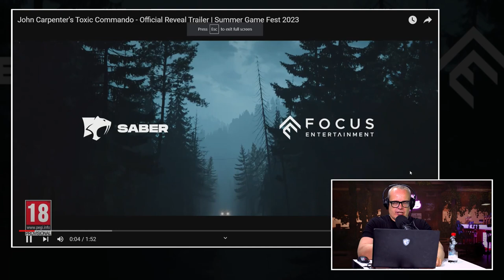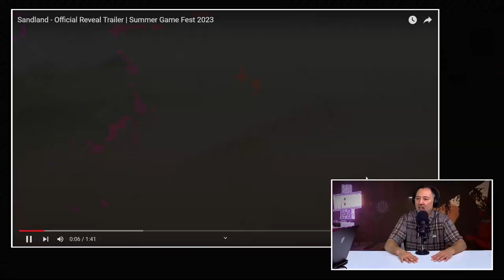Nabeschouwing Summer Game Fest 2023 met Team Zuur: Top of flop?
Donderdagavond presenteerde Geoff Keighley de grote Summer Game Fest show. Twee uur lang werden we overladen met tientallen games van meer dan veertig verschillende developers. Wat Team Zoet van het vertoonde vond, kun je terug zien in de livestream van donderdagavond. Maar hoe keken JJ & Skate, twee prominente leden Team Zuur, naar de show en de games? Nadat ze er rustig een nachtje over hadden kunnen slapen en er dus een zeer afgewogen en mogelijk vileine mening over hadden kunnen opbouwen. Of waren de twee E3 veteranen juist positief gestemd over de vele aankondigingen? Want zo is Team Zuur ook. Als iets goed is, dan geven ze dat ook ruimhartig toe. Ga dus maar snel klaar zitten voor de nabeschouwing van de Summer Game Fest 2023 van Team Zuur.

Is Team Zuur zuur over de Summer Game Fest 2023?

Team Zuur staat voor de oude garde aka de Old Boys. Presentatoren die de E3 in hun gloriedagen hebben mee gemaakt en dus doorgaans het gevoel hebben dat ‘vroegah alles beter was’. Deze zeer selecte groep wordt vertegenwoordigd door Boris, JJ, Skate en Steven. Presentatoren die met elkaar 40+ E3’ hebben bezocht. Gasten dus die weten waar ze het over hebben als ze iets affakkelen. Of juist ophemelen. Maar ook heren die de laatste edities vanuit huis hebben bekeken en zich daar over het algemeen wat minder enthousiast toonden dan de heren die in LA waren. Of meer realistisch zoals ze het zelf benoemen.

JJ & Skate vertegenwoordigen vandaag de old boys

Team Zuur wordt in deze video vertegenwoordigd door JJ & Skate. Twee nuchtere gasten waarvan Skate sowieso altijd al aan een zeer straffe vorm van expectation management doet. Werden ze happy van hetgeen Geoff ons op donderdagavond voorschotelde of wordt er in deze nabeschouwing toch een bak azijn leeggedronken? Click op de Play button en je weet het.